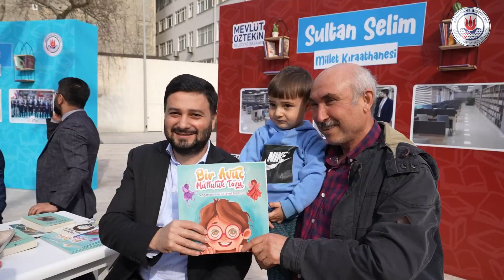KİTAP TADIM ETKİNLİĞİMİZ ❤️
Gençlerimiz ve minik yavrularımızla bir araya gelerek, kitap okuduk.